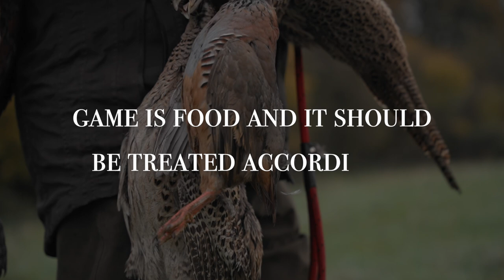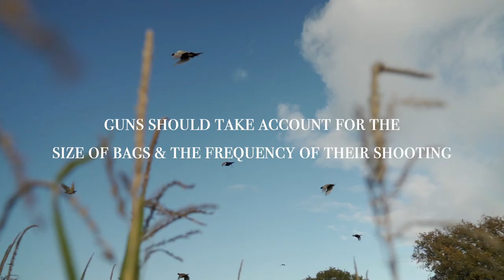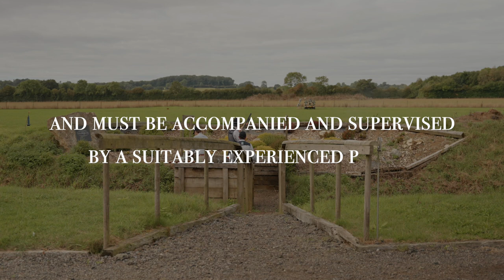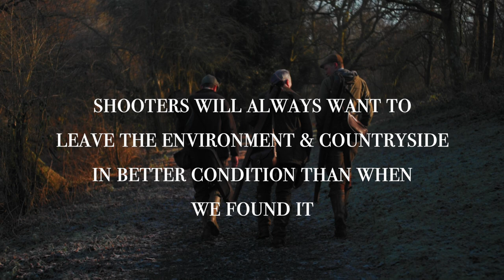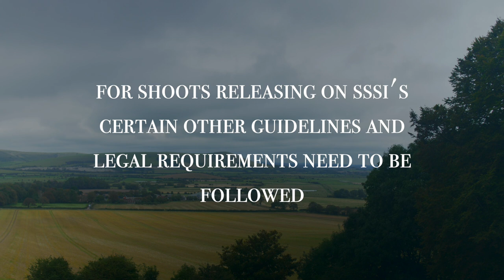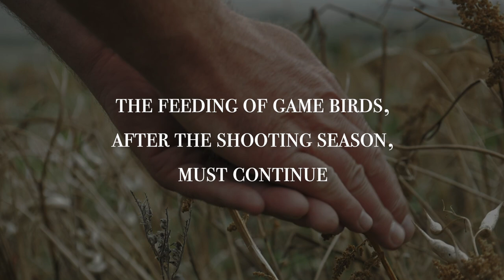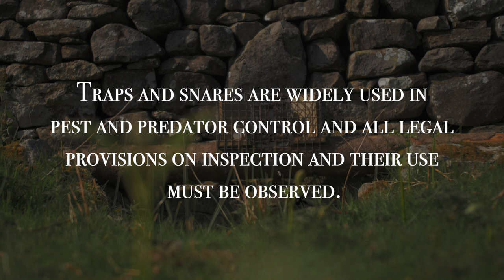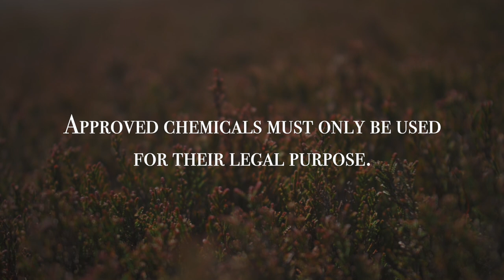The Code of Good Shooting Practice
Thank you for being an ambassador of our sport.

In Britain we are rightly proud of our shooting sports. Game management and conservation help shape and enhance our landscape. Wildlife thrives where land is managed for shooting. Over a million people are involved in shooting; many more enjoy the end product as consumers of pheasants, partridges and other game. Moreover, shooting makes a substantial contribution to the rural economy – often at times and in places where other income is scarce. Shooting is worth £2 billion to the UK annually.

But shooting has its opponents; the good name of shooting – and the ability of our organisations to defend it – depends on everyone involved following this Code. Whatever your role within shooting, you should always be ‘Code-aware’ and raise awareness of this Code in others.

Use this Code as your yardstick when deciding if you should accept an invitation or what shooting to buy. Check if shoots you are involved with, whether as a Gun, a beater or a picker-up, are Code compliant. If not, go elsewhere.

Now is the time to become an NGO member. Just £45 per year with £10m of third party liability insurance and more great benifits